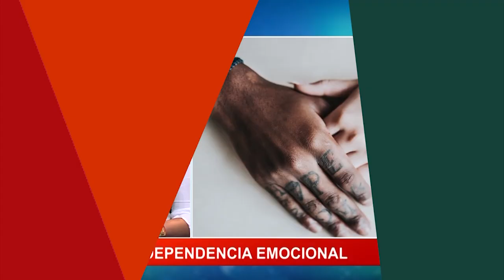Dependencia emocional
¿Dependencia emocional? Hoy estaremos hablando junto Amaranta Silva (Terapeuta Bioenergética) esta aferración a parejas a raíz de factores del pasado por carencias afectivas o trastornos psicológicos.